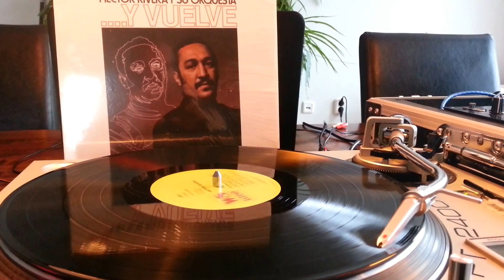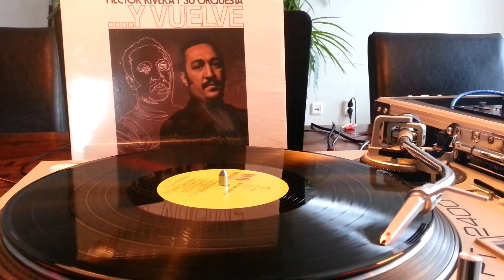Ahi Viene La Lenguetera - Hector Rivera (1971)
Hector Rivera and his 1973 album "Y Vuelve". Rivera was a latin pianist, composer, arranger, bandleader and producer. Born 26th of January 1933 in Manhattan, NYC, of Puerto Rican parents. He died 8th of January 2006, in New York City.

This album was recorded for the label United Artists Records in the 70's and has some nice Guaguancós and Montunos on it. "Ahi Viene La Lenguetera" is one of my favourites.

The musicians:
- Hector Rivera - piano
- Julian Llanos, Louis Rodriguez & Mike Ruiz - vocals
- Ray Romero, Martin Cartagena & Joe Rodriguez - timbales
- Louis Rodriguez & Kike Perez - conga
- Louis Mangual - bongo
- Carlos Castillo - bass
- Tom Rheam, Ken Ricci, Benny Roma & Dave Tucker - trumpet

Enjoy! See also my Youtube channel DJ El Monte for more Guaguancó, Guaracha, Salsa Dura, Mambo, Salsa Romantica, Cha Cha Cha and Descarga on vinyl.